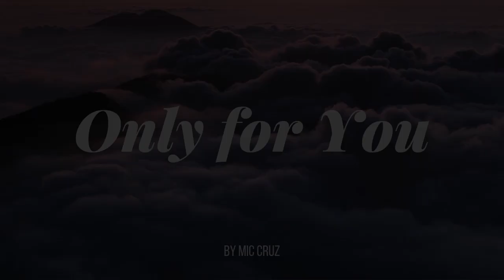Only For You by Mic Cruz - Copyright Free Music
To use this free background music in your YouTube videos, you must credit the original artist in your video description or end credits.

Track: Only For You
Artist: Mic Cruz
Image by: Flickr
Videos everyday.